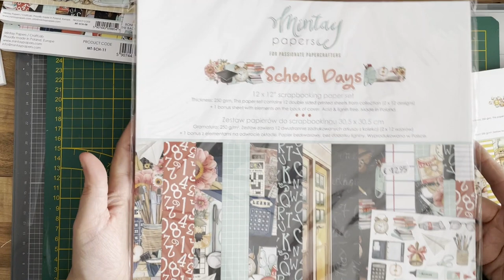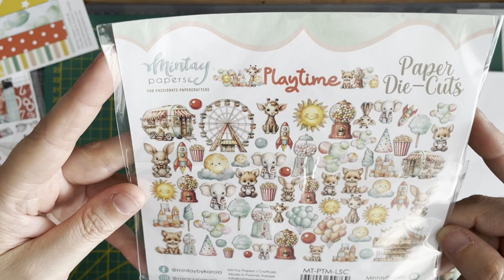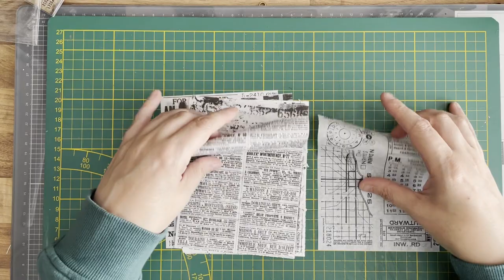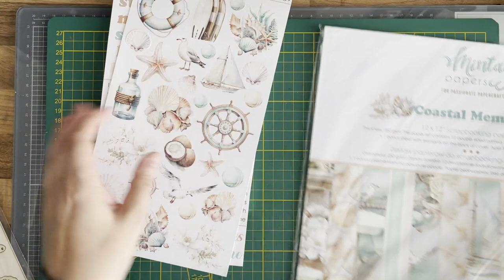Mijn nieuwste aankopen en een Update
Het is even geleden ik weet het. Maar ik ben er weer :)

Hier de linkjes naar mijn aankopen.